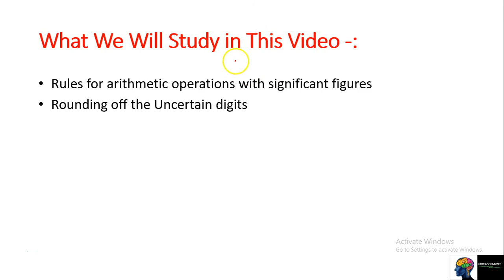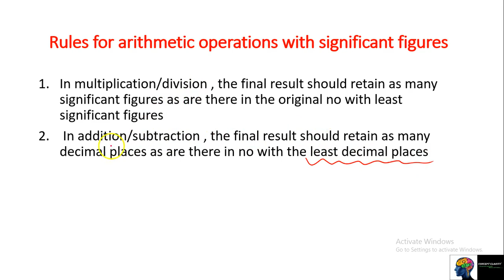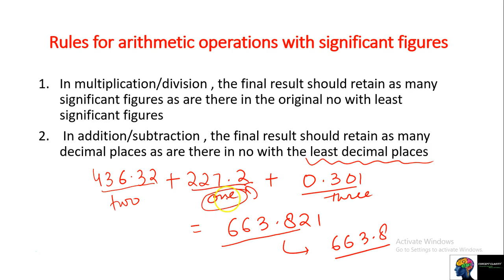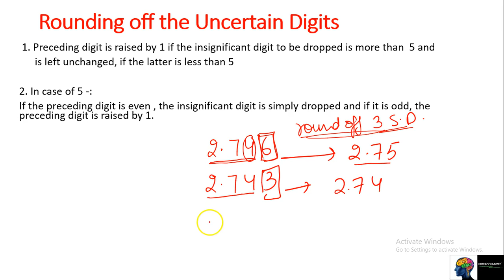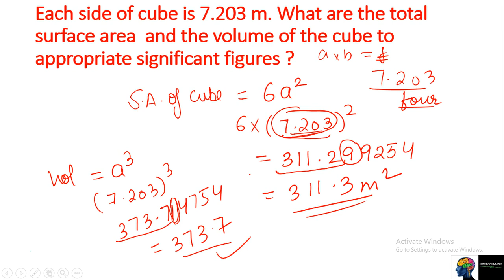Class 11th Physics - Units & Measurements( Part 8)